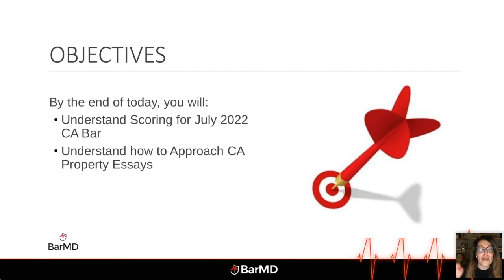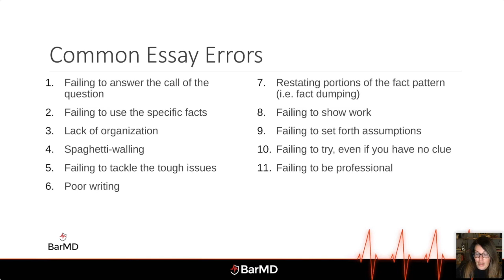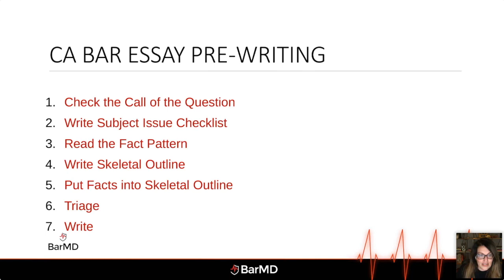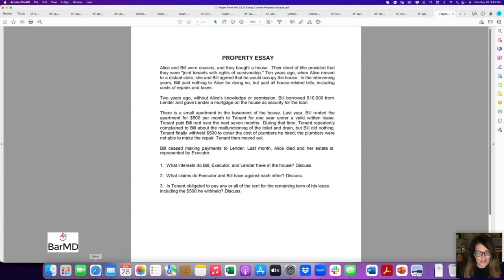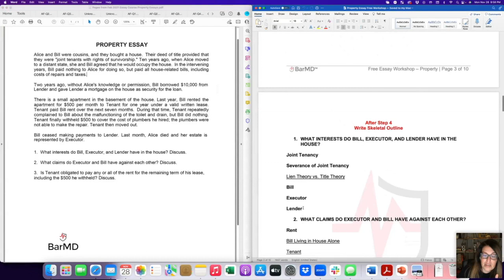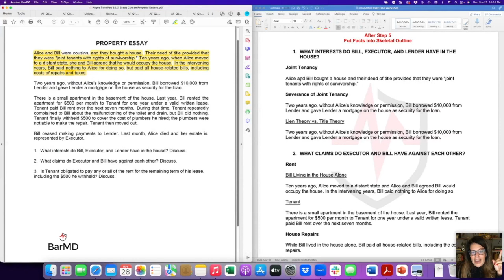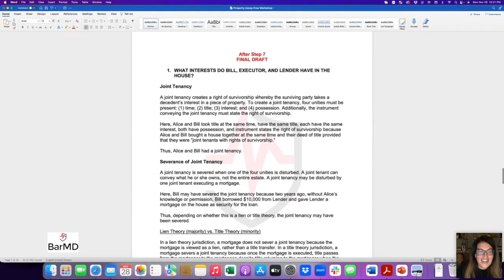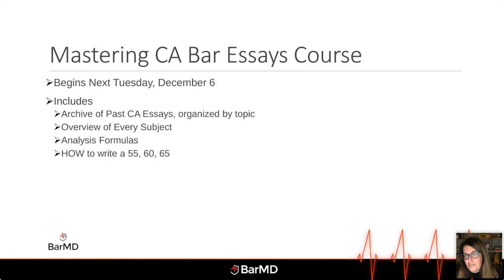CA Bar Exam Essay Workshop Series: Property | BarMD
Learn how to Master California Bar Exam Essays!